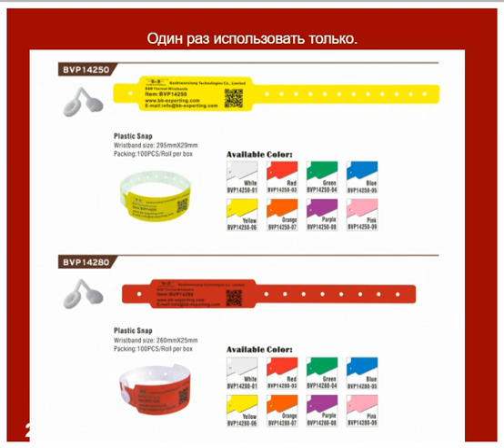Термические напульсники. Один раз использовать только.